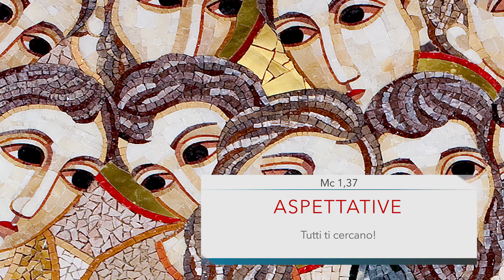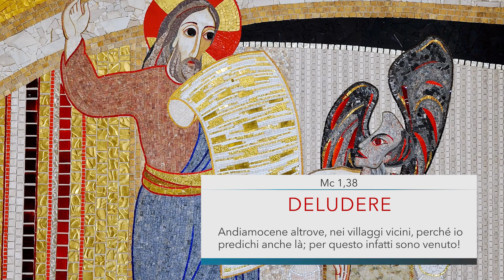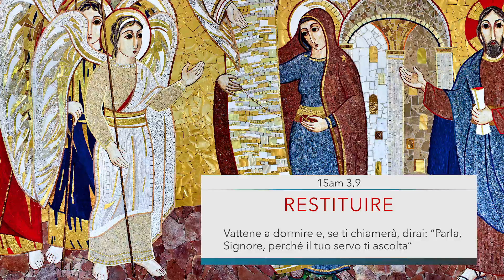[Briciole#38] ALTROVE - Mercoledì della I settimana del Tempo Ordinario (II)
Commento alle letture del mercoledì della I settimana del Tempo Ordinario (Anno pari)
1Sam 3,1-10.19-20; Sal 39; Mc 1,29-39

Prima lettura
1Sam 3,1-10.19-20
Parla, Signore, perché il tuo servo ti ascolta.
Dal primo libro di Samuèle

In quei giorni, il giovane Samuèle serviva il Signore alla presenza di Eli. La parola del Signore era rara in quei giorni, le visioni non erano frequenti.
E quel giorno avvenne che Eli stava dormendo al suo posto, i suoi occhi cominciavano a indebolirsi e non riusciva più a vedere. La lampada di Dio non era ancora spenta e Samuèle dormiva nel tempio del Signore, dove si trovava l’arca di Dio.
Allora il Signore chiamò: «Samuèle!» ed egli rispose: «Eccomi», poi corse da Eli e gli disse: «Mi hai chiamato, eccomi!». Egli rispose: «Non ti ho chiamato, torna a dormire!». Tornò e si mise a dormire.
Ma il Signore chiamò di nuovo: «Samuèle!»; Samuèle si alzò e corse da Eli dicendo: «Mi hai chiamato, eccomi!». Ma quello rispose di nuovo: «Non ti ho chiamato, figlio mio, torna a dormire!». In realtà Samuèle fino ad allora non aveva ancora conosciuto il Signore, né gli era stata ancora rivelata la parola del Signore.
Il Signore tornò a chiamare: «Samuèle!» per la terza volta; questi si alzò nuovamente e corse da Eli dicendo: «Mi hai chiamato, eccomi!». Allora Eli comprese che il Signore chiamava il giovane.
Eli disse a Samuèle: «Vattene a dormire e, se ti chiamerà, dirai: “Parla, Signore, perché il tuo servo ti ascolta”». Samuèle andò a dormire al suo posto. Venne il Signore, stette accanto a lui e lo chiamò come le altre volte: «Samuèle, Samuèle!». Samuèle rispose subito: «Parla, perché il tuo servo ti ascolta».
Samuèle crebbe e il Signore fu con lui, né lasciò andare a vuoto una sola delle sue parole. Perciò tutto Israele, da Dan fino a Bersabea, seppe che Samuèle era stato costituito profeta del Signore.

Salmo responsoriale
Sal 39
Ecco, Signore, io vengo per fare la tua volontà.

Ho sperato, ho sperato nel Signore,
ed egli su di me si è chinato,
ha dato ascolto al mio grido.
Beato l’uomo che ha posto la sua fiducia nel Signore
e non si volge verso chi segue gli idoli
né verso chi segue la menzogna.

Sacrificio e offerta non gradisci,
gli orecchi mi hai aperto,
non hai chiesto olocausto né sacrificio per il peccato.
Allora ho detto: «Ecco, io vengo.

Nel rotolo del libro su di me è scritto
di fare la tua volontà:
mio Dio, questo io desidero;
la tua legge è nel mio intimo».

Ho annunciato la tua giustizia
nella grande assemblea;
vedi: non tengo chiuse le labbra,
Signore, tu lo sai.

Vangelo
Mc 1,29-39
Gesù guarì molti che erano afflitti da varie malattie.

In quel tempo, Gesù, uscito dalla sinagoga, subito andò nella casa di Simone e Andrea, in compagnia di Giacomo e Giovanni. La suocera di Simone era a letto con la febbre e subito gli parlarono di lei. Egli si avvicinò e la fece alzare prendendola per mano; la febbre la lasciò ed ella li serviva.
Venuta la sera, dopo il tramonto del sole, gli portavano tutti i malati e gli indemoniati. Tutta la città era riunita davanti alla porta. Guarì molti che erano affetti da varie malattie e scacciò molti demòni; ma non permetteva ai demòni di parlare, perché lo conoscevano.
Al mattino presto si alzò quando ancora era buio e, uscito, si ritirò in un luogo deserto, e là pregava. Ma Simone e quelli che erano con lui, si misero sulle sue tracce. Lo trovarono e gli dissero: «Tutti ti cercano!». Egli disse loro: «Andiamocene altrove, nei villaggi vicini, perché io predichi anche là; per questo infatti sono venuto!».
E andò per tutta la Galilea, predicando nelle loro sinagoghe e scacciando i demòni.

BRICIOLE DI PAROLA è il commento alle letture del giorno del Centro Aletti. La cananea del Vangelo ci insegna che bastano le briciole per saziarci.
Ogni martedì e mercoledì, o eccezionalmente in altri giorni, una parola e un brevissimo commento audio alle letture del giorno sulle immagini delle opere del Centro Aletti. La guida: Fra Roberto Pasolini, frate minore cappuccino, biblista, che ha frequentato l’Atelier di Teologia del Centro Aletti nel 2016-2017.
Musiche di Renata Russo
Briciole di Parola si aggiunge al Vangelo festivo commentato da p. Marko I. Rupnik.

Pubblicazione: mercoledì 10 gennaio 2018